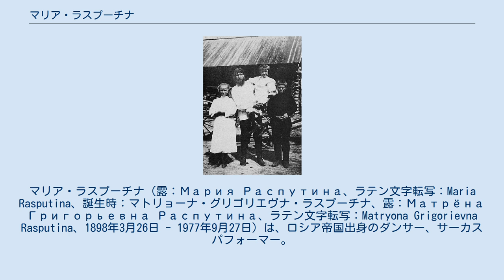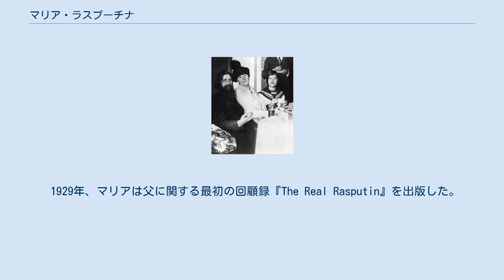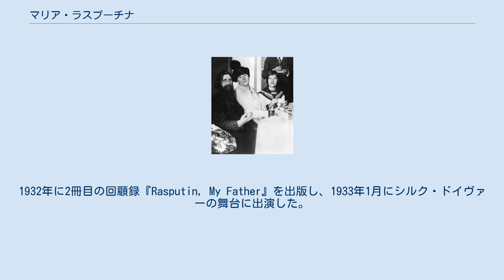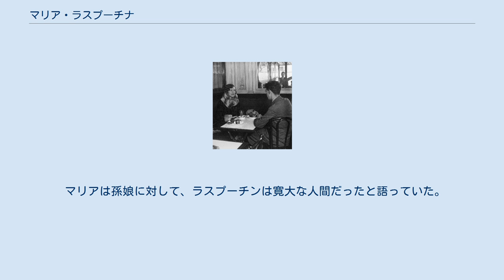マリア・ラスプーチナ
マリア・ラスプーチナ（露：Мария Распутина、ラテン文字転写：Maria Rasputina、誕生時：マトリョーナ・グリゴリエヴナ・ラスプーチナ、露：Матрёна Григорьевна Распутина、ラテン文字転写：Matryona Grigorievna Rasputina、1898年3月26日 - 1977年9月27日）は、ロシア帝国出身のダンサー、サーカスパフォーマー。
ロシア皇帝ニコライ2世に取り入り、「怪僧」と呼ばれたグリゴリー・ラスプーチンの娘。
ラスプーチンに関する回顧録を執筆したが、父の醜聞の大半を「政敵による捏造」と主張するなど中立性に欠けていると指摘されている。
そのため、回顧録の信憑性については疑問視されている。
 1898年3月26日にトボリスク県ポクロフスコエ村に生まれ、翌日洗礼を受ける。
生年については1899年説が広く流布しており、マリアの墓石にも「1899年生」と彫られているが、1990年以降の情報公開による研究の進展により、1899年説は覆された。
1910年9月にカザン・ギムナジウムとサンクトペテルブルクを訪れ、自身の希望により名前を「マリア」に改名した。
ラスプーチンは、「小さな淑女」にするためにマリアと彼女の妹バルバラをペテルブルクに呼び出し、アパートで共に暮らすようになった。
マリアとバルバラはスモーリヌイ学院への入学を拒否されたため、1913年10月からステブリン＝カミンスキー私立予備学校に入学した。
 ラスプーチン夫妻とマリア（1914年） 第一次世界大戦中、マリアはグルジア人の役人と婚約しており、この役人はラスプーチンの口添えで前線部隊への配属を免れ、ペトログラード（ペテルブルクから改称）の予備大隊に配属されていた。
また、マリアはオペラとボリショイ・サンクトペテルブルク国立サーカスに関心を抱いていた。
 1916年12月17日、ラスプーチンはフェリックス・ユスポフに招かれてモイカ宮殿を訪問した（ユスポフは数週間から数か月間に渡り、ラスプーチンの元を訪れていた）。
翌朝、マリアとバルバラはラスプーチンと親しかったアンナ・ヴィルボヴァに、父が行方不明になったことを告げた。
ヴィルボヴァから報告を受けたアレクサンドラ皇后は警察に捜査を命じ、警察はペトロフスキー橋からラスプーチンのものと見られる血痕とガロッシュを発見し、マリアとバルバラによって父の物であることが確認され、翌朝にラスプーチンの遺体が発見された。
定説では、ラスプーチンは毒を盛られたとされるが、マリアは暗殺未遂事件以降、父が胃酸過多に苦しみ砂糖を飲んで難を凌いでいたとして、父の秘書アロン・シマノヴィチと共に毒殺説を否定している。
一方、マリアは暗殺された理由として、「同性愛者だったユスポフが、父に関係を断られた腹いせに殺した」と主張したが、歴史家のジョゼフ・ヒュルマンは「ユスポフがラスプーチンを魅力的な性的対象として見る理由がない」と否定している。
 12月21日にラスプーチンの葬儀が執り行われた。
マリアはバルバラと共に葬儀に参列したと主張しているが、これを証明する資料はなく真偽不明となっている。
葬儀が終わった後、二人はアレクサンドロフスキー宮殿に招かれてOTMAの遊び相手を務め、その後はフランス語教師のアパートに移り、プラスコヴィアはアレクサンドラ皇后から5万ルーブルの見舞金を下賜され、1917年4月にポクロフスコエ村に帰った。
母が帰郷した翌日、二人はタヴリーダ宮殿に軟禁されるが、ボリス・ソロヴィエフによって解放される。
 ボリス・ソロヴィエフは、聖務会院の財務担当でラスプーチンの信奉者だったニコライ・ソロヴィエフの息子であり、ラスプーチンは彼と結婚するようにマリアに生前勧めていた。
ボリスはヘレナ・P・ブラヴァツキーの元で神智学を学び、ラスプーチンの死後は彼の信者を相手に交霊会に出席するようになり、彼の後継者として見られるようになった。
マリアもボリスの交霊会に出席したが、彼女は日記の中で「父が”ボリスを愛している”と言っていた理由を理解できない」と記し、彼のことを「全てが気に入らない」と述べている。
 一方、ボリスも周囲に彼を慕う女性が多かったこともあり、マリアへの興味を失っており、「性的な関係としてもマリアは役に立たない」と日記に記している。
1917...